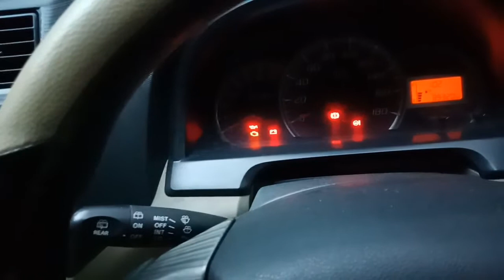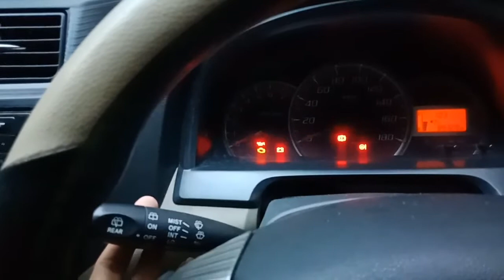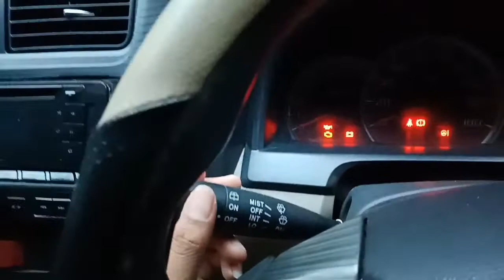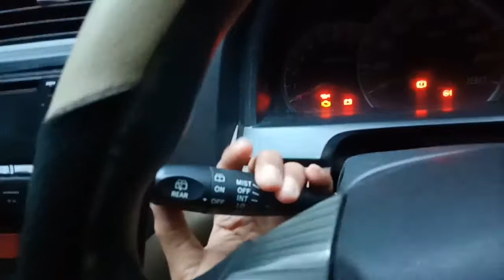CARA MENGGUNAKAN FITUR TUAS WIPER MOBIL AVANZA DEPAN BELAKANG khusus pemula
wiper mobil
wiper kaca
wiper adalah
wiper kaca mobil
wiper lantai
wiper avanza
wiper hybrid
wiper artinya
wiper agya
wiper ayla
wiper avanza 2013
wiper air
wiper avanza 2016
a wiper is the sliding contact in a
a wiper blade has length 21 cm it sweeps 120
a wiper fish
a wiper blade has length 21 cm it sweeps 120 in one wipe calculate the area swept out by two blades
a wiper dc motor converts
a wiper motor may use three brushes in order to
a wiper motor may use the brushes in order to
puller wipro
wiper belakang
wiper belakang avanza
wiper bosch
wiper blade
wiper banana
wiper belakang innova
wiper belakang kijang lgx
wiper brio
b wiper blades
wiper blades
wiper b
wipers b&m
wiper b indo
zafira b wiper blades
b&q wiper blades
meriva b wiper blades
wiper carry 1.0
wiper crv
wiper calya
wiper canter
wiper carry
wiper control relay
wiper crv gen 3
wiper carry futura
wiper c xk
wiper c xh
wip
vectra c wiper linkage
prius c wiper blade size
corsa c wiper motor
corsa c wiper blades
c max wiper blades
wiper dan washer
wiper denso
wiper datsun go
wiper depan avanza
wiper denso vs bosch
wiper dilengkapi dengan
wiper depan innova
wiper dinding
d wiper seal
d7 wipers
d'max wiper size
d'max wiper blades
wipers d-7 lyrics
wipers d-7 tab
corsa d wiper blades
corsa d wiper linkage
wiper ertiga
wiper ertiga original
wiper etios valco
wiper escudo
wiper espass
wiper elf
wiper evalia
wiper exposio
r-12-e wiper blade
wiper e
wiper e46
corsa e wiper blades
corsa e wiper linkage
e rickshaw wiper motor
e class wiper blades
e type wiper motor
wiper fluid
wiper frameless
wiper fortuner
wiper fluid terbaik
wiper fluid toyota
wiper frameless terbaik
wiper ford fiesta
wiper freed
f-150 wiper blade size
wiper f 35 s
wiper f 28
wiper f
f pace wiper blades
f 150 wiper blades
f 250 wiper blade size
f 150 wipers won't turn off
wiper grand max
wiper grand livina
wiper great corolla
wiper grand vitara
wiper grand livina ukuran
wiper gran max
wiper grandis
astra g wiper linkage
g body wiper motor wiring
astra g wiper motor
astra g wiper blades
g body wiper motor
astra g wiper relay
astra g wiper size
astra g wiper blade size
wiper helm
wiper hrv
wiper honda jazz
wiper honda brio
wiper honda freed
wiper honda mobilio
wiper helios
h wiper seal
wipertech
astra h wiper blades
astra h wiper blades size
astra h wiper linkage
astra h wiper linkage repair
astra h wipers
astra h wiper stalk removal
wiper innova
wiper innova reborn
wiper insektisida
wiper innova yang bagus
wiper isoka
wiper intermittent
wiper isuzu elf
wiper innova 2012
i wipers
i wipers glasses
i wiper glasses
i wiper traduccion
i wipers for sale
wiper i german
i 10 wiper
i 20 wiper blade
wiper jazz
wiper jendela
wiper jimny
wiper jazz gd3
wiper jazz rs
wiper jimny katana
wiper jdm
wiper jazz ge8
j-wiper
j wiper seal
wiper j hook
j hook wiper arm
wiper j hook adapter
wiper j hook size
wiper j xh
j hook wiper blade removal
wiper kijang kapsul
wiper kijang super
wiper kapal
wiper kaca jendela
wiper katana
wiper karimun estilo
wiper k serie
wiper k medium
wiper k premium
wiper k xl s
wipers kmart
wiper ka hindi meaning
k&n wiper blades
astra k wiper blades
wiper link
wiper l300
wiper link innova
wiper lampu
wiper livina
wiper l300 mati
wiper link kijang kapsul
l wiper seal
ukuran wiper l300
dinamo wiper l300
i&l wiper blade adapter
l sit wipers
i&l wiper blade removal
l a wipers ltd
wiper mobil terbaik
wiper mobil avanza
wiper mobilio
wiper motor
wiper mobil macet
wiper mobil belakang
wiper mobil mati
clean wiper m-3
wipero m 4p ec sp1
wiper0 m 4p sp1
b&m wiper blades
m&m wiperboard
3m wiper
a&m wiper
m.2 drive wiper
wiper nwb
wiper nissan march
wiper nwb vs bosch
wiper nufarm
wiper nissan juke
wiper nissan evalia
wiper nyala terus
wiper nissan xtrail
k&n wiper blades review
veloster n wiper blade size
n scale axle wipers
n scale wheel wipers
windscreen wiper on
window wiper on
rear wiper on
wiper one piece
wiper original innova reborn
wiper otomatis
wiper outlander
wiper original avanza
wiper opel blazer
wiper oblak
wiper original mitsubishi pajero sport
wipersoft o que é
wiper o-ring
wiper or wiper
wipers o que significa
o'reilly wiper blades
o'reilly wiper blade refills
o'reilly wipers
o'reilly wiper arm puller
wiper pembersih kaca
wiper panther
wiper pajero
wiper pisang
wiper pajero sport
wiper pesawat
wiper panther kapsul
wiper pajero 2018
wiper p 70 s
p&h wiper arm
p&h wiper blades
p profile wiper seal
merkel wiper p6
d and p wiper blades
p c textile wipers ltd
i c & p wipers limited
wiper quotes
wiper qq
wiper q chief mp3 download
wiper que es
wiper qui ne fonctionne plus
wiper quick blade
wiper q chief
wiper qué significa
q significa wipers en ingles
wiper q-drain tile 600
wiper q significa en ingles
hi q wiper blades
b and q wipers
que es wiper
wiper rwb
wiper rush
wiper rwb hybrid
wiper ragasa
wiper rush 2012
wiper rusak
wiper orange nj
9 ampere to watt